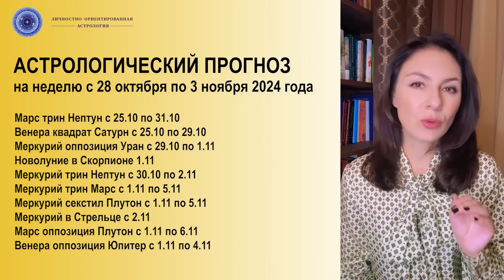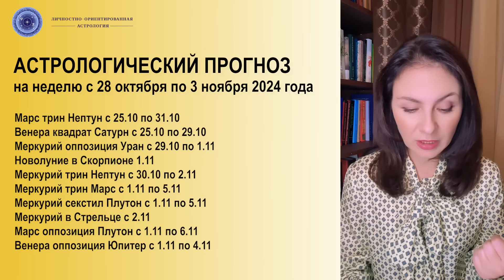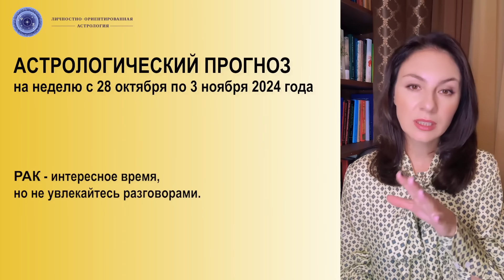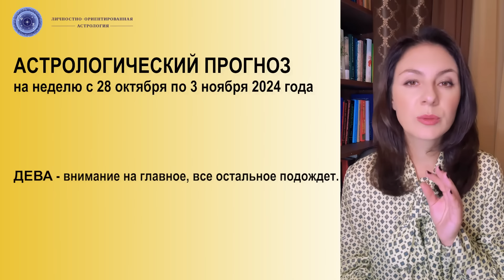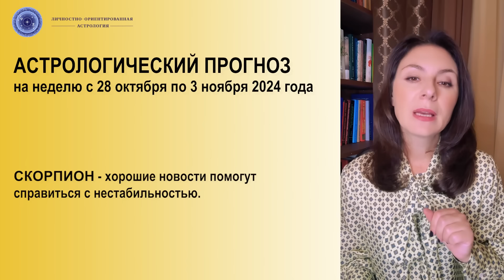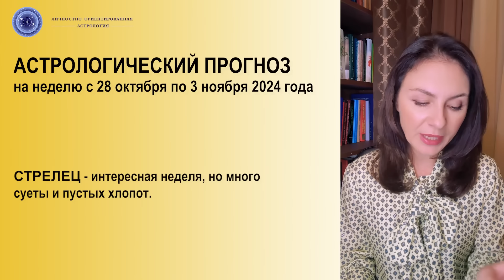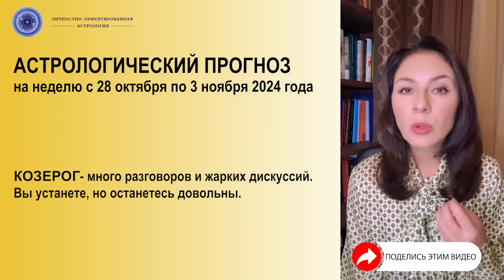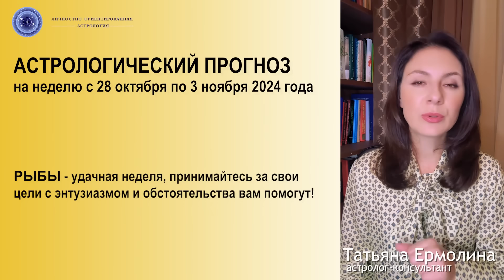КОНФЛИКТ МАРСА С ПЛУТОНОМ НАЧИНАЕТСЯ! Прогноз с 28.10.24 по 3.11.24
На этой неделе нас ждёт важное новолуние. С него начинается самое сложное и агрессивное время. Оно завершится только в начале следующего года! Очень важно заложить в это новолуние конструктивные желания и эмоции.